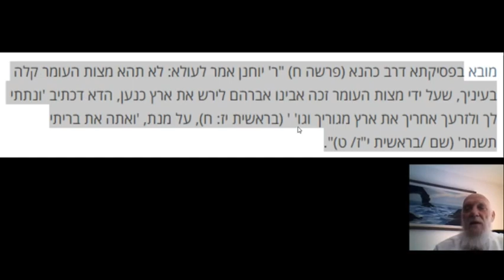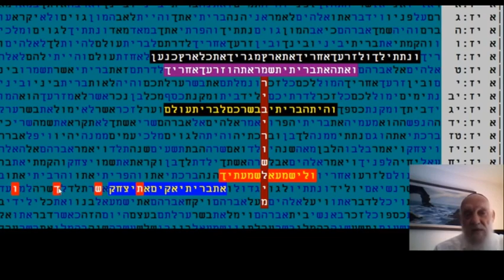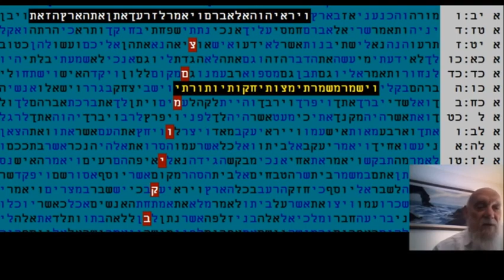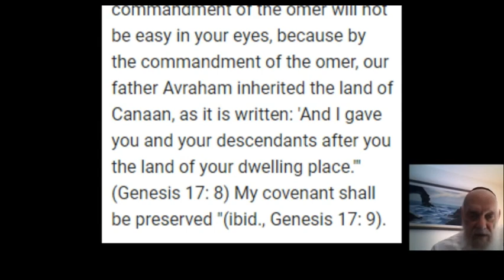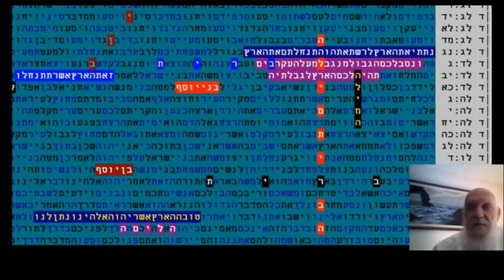AMAZING BIBLE CODES - HOW ISRAEL WILL GET THEIR LAND GLAZERSON